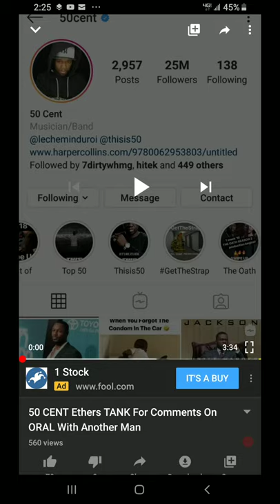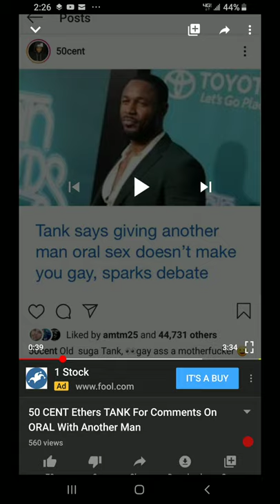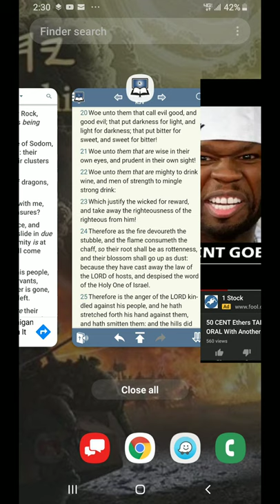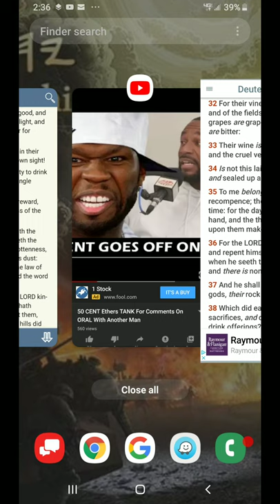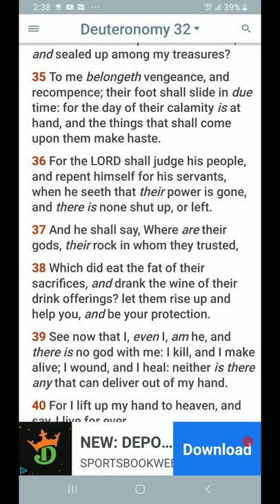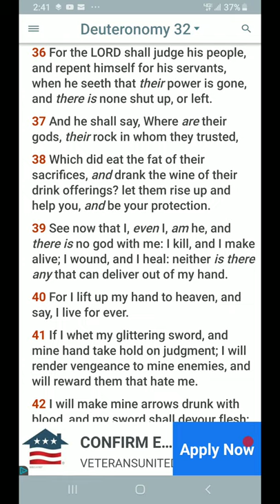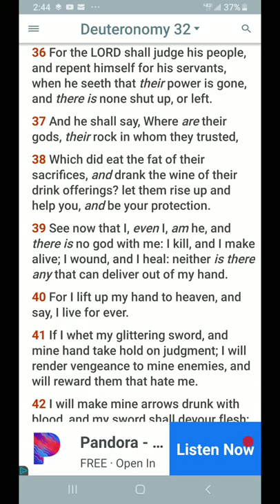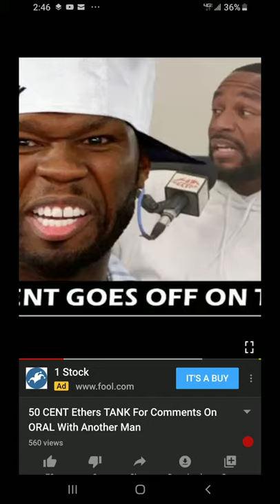RE: 50 CENT Ethers TANK For Comments On ORAL With Another Man